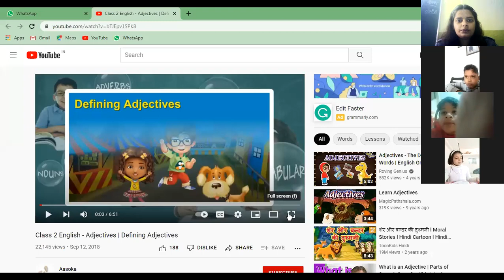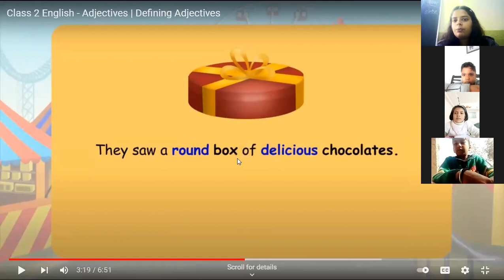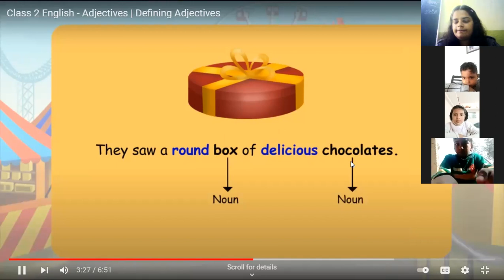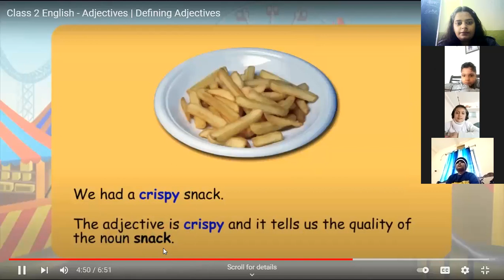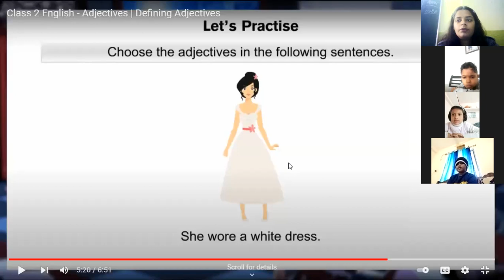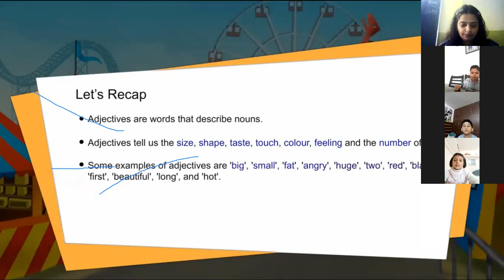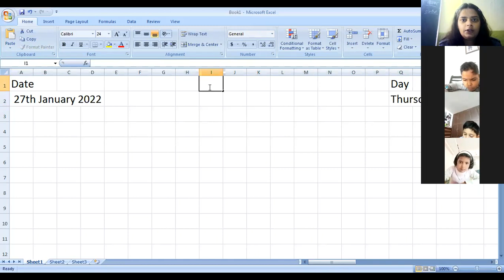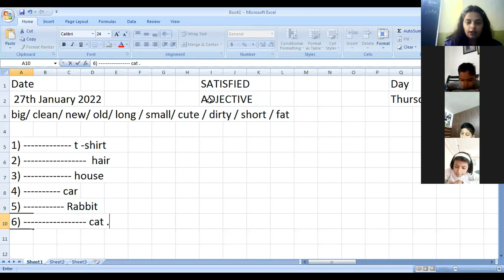CLASS II | ENGLISH | GRAMMAR | ADJECTIVES | ACTIVITY | PRACTICE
ARTI SHARMA | 27TH JANUARY 2022